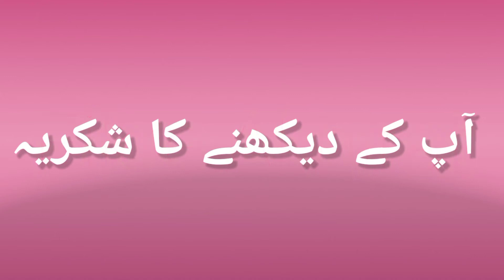Utho AUR apne Sardar ka istaqbal kro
nabi Pak salal o Aly he wa alihi wa Salim
Ne Irshad farmya k utho AUR apne Sardar ka istaqbal kro